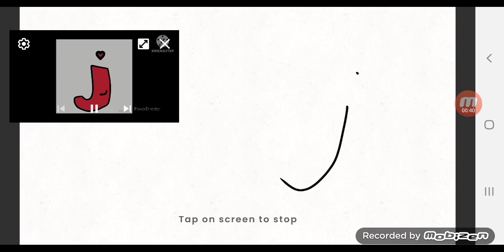Alphabet Band 2